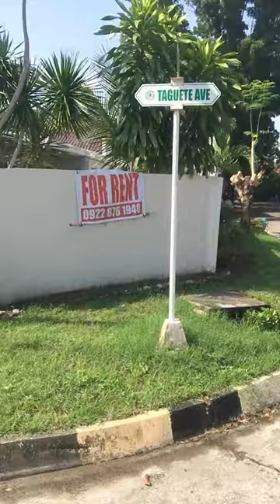Retire in Philippines for $500 dollars. FIND A RICH WIDOW WITH LOTS OF PROPERTIES??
Watch my series of videos to learn how to live and retire here for under 500 per month.
IN THIS SERIES I WILL SHOW YOU HOW TO PLAN, MOVE, AND STAY HERE, AND HOW TO BE SAFE.
best vacations
best things to buy
safest places to live
best hospitals to go to
best way to find a girlfriend or wife
best way to get married
I now have a wife here and 2 kids. I have a better life here than I could ever in USA. rent is cheap. freedom to travel. hidden destinations I will share wit you.

learn my secrets to survive and thrive in any asian country...